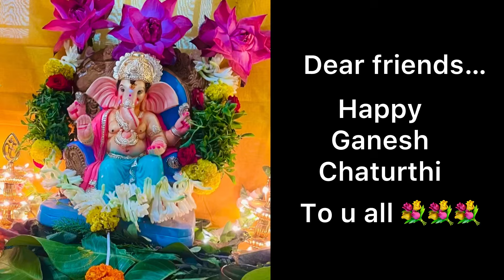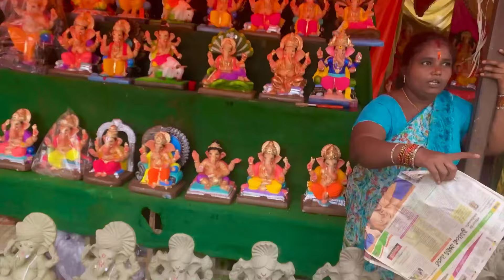మా ఇంటి గణేశుని పూజ || Ganesh Chaturthi celebrations 2024